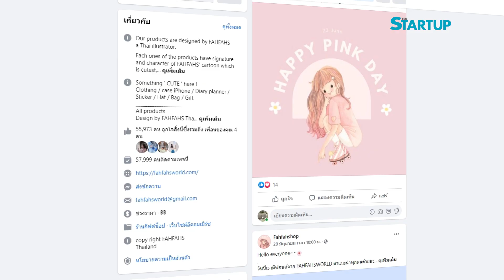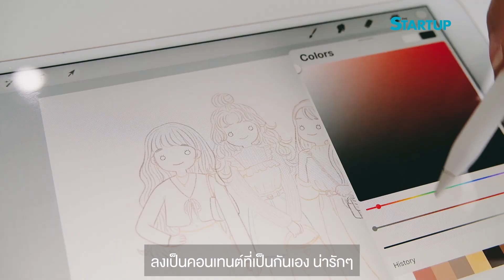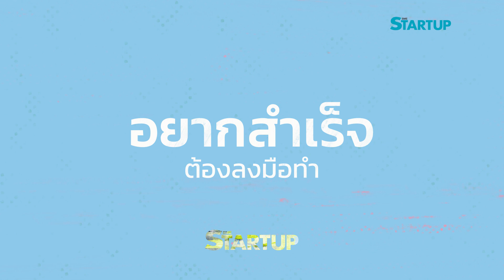EP.36 II By Her Hands วาดรูปให้ได้ล้าน II Rag to Rich II SME Stasrtup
จับเงินล้านได้เพราะขายแพสชัน!
จากเด็กที่ชอบวาดรูปเล่นเป็นกิจวัตร  ต่อยอดมาเป็นรายได้พิเศษระหว่างเรียน
และเติบโตมาเป็นอาชีพหลักที่สามารถสร้างรายได้สูงสุด 7 หลัก ด้วยการมองหาโอกาสใหม่ๆ อยู่เสมอ
เจ้าของลายเส้นคาแรกเตอร์สายละมุน FAHFAH มีวิธีการอย่างไร ไปติดตาม